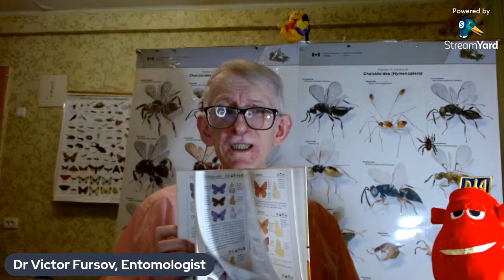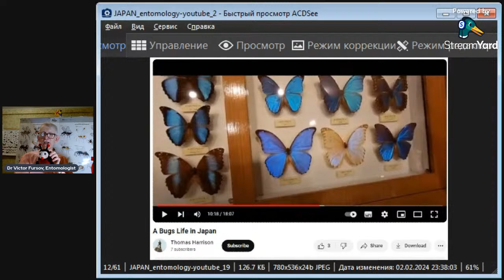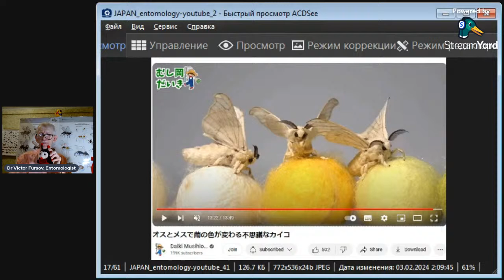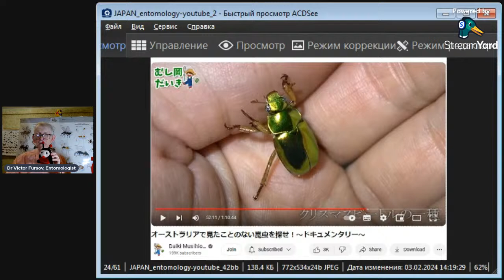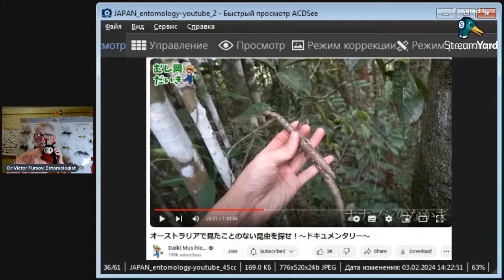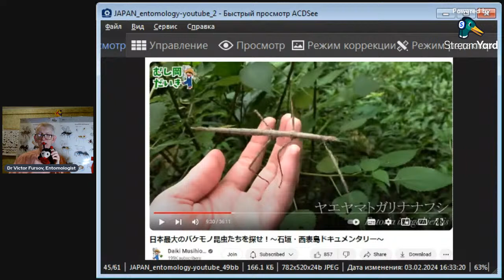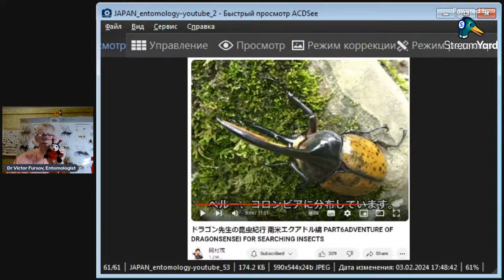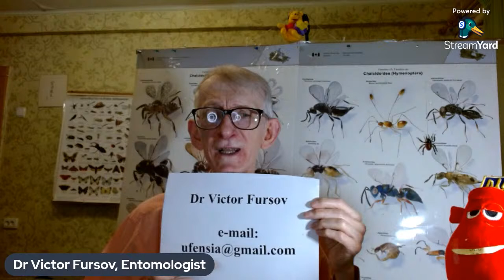WHAT IS THE BEST COUNTRY FOR INSECTS? Dr Victor Fursov tells the story. Lecture on Entomology.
= Lecture on entomology. WHAT IS THE BEST COUNTRY FOR INSECTS? Dr Victor Fursov, Entomologist, Tells the story.  On-line Discussion was recorded on February 03, 2024, 18-15 = ENGLISH DISCUSSION.
=  Entomologist, beekeeper, teacher Dr Victor Fursov makes a discussion about insects.
СТРИМ SATURDAY, 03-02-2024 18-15  = Стрим он-лайн, 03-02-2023 у 18-15 Kyiv Time.=
Time schedule:
3:00 Story about literature on nature and insects.
10:00 Story about insects in Japan.
20:00 Story about insects in Australia.
40:00 Story about ijnsects in tropics of Ecuador, South America.
 = Біолог, ентомолог, бджоляр, кандидат біологічних наук Віктор Миколайович Фурсов розповідає про комах.

Uploaded:   03.II.2024, Kyiv, the capital of UKRAINE. Uploaded by Dr Victor Fursov, Entomologist, Beekeeper, Teacher in Ukraine.
або Monobanka:    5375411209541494  (призначення - на техніку для стримінгу).

5) To SUPPORT me in some funds, you can PRESS the botton "JOIN" on FRONT PAGE of this Channel. Thanks you for your kind SUPPORT.